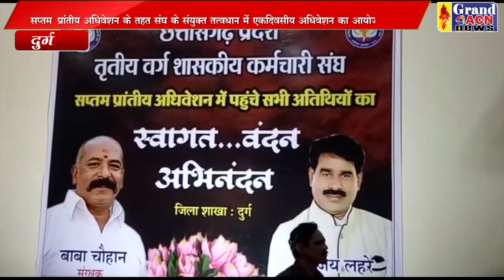छत्तीसगढ़ प्रदेश तृतीय वर्ग शासकीय कर्मचारियों का हुआ अधिवेशन NASEEM FARUKI